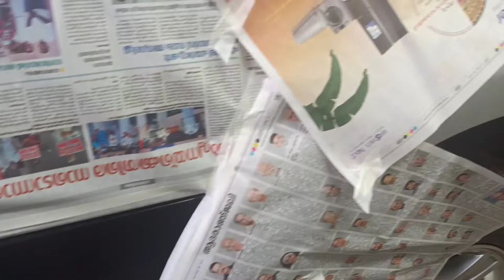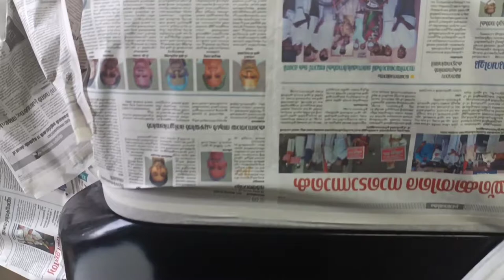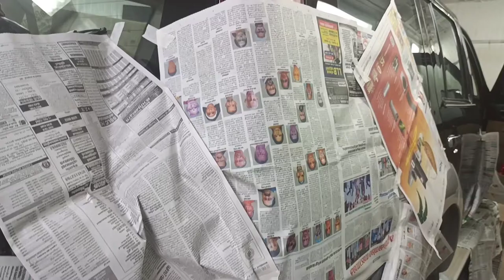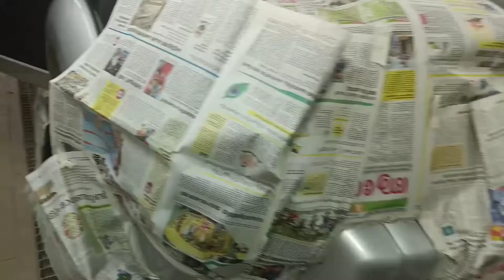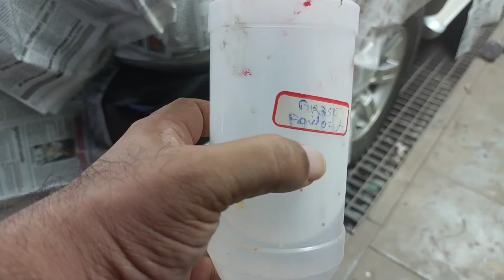How To Paint a Car Two Color Painting.Double Tone Painting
How To Paint a Car at Home for two-colour Panel.Double Tone Painting
This video is about double tone painting or How to paint a car with two colour panels that come together
How to apply spray painting a bike for the first time/ Bike Spray Painting In Malayalam for the first time/automotive painting and servicing for the first time ever/
Ford complete restoration | makeover & full-body painting | Black and Silver
Chapters
0:00 - Intro
1:20 - How to paint a car
2:40 - How to paint double tone.How to do Colour coat
5:15 - How to paint two colour panels. How to do the clear coat
6:15 - Conclusion

This video explains the basic process of pearl coating. What to do if pearl coat not blend properly
car painting processes are
sanding
priming
masking
cleaning
paint mixing
clear coat
How to do Pearl coat

How to remove scratches of bike and car easily at Home
How to remove car scratches Malayalam
How to do auto repainting/Bike Painting Malayalam
how to adjust paint gun setting
car painting Malayalam
paint mixing Malayalam
bike painting Malayalam
spray painting Malayalam
car painting at home
how to mix paint for spray gun
Maruti Swift Painting